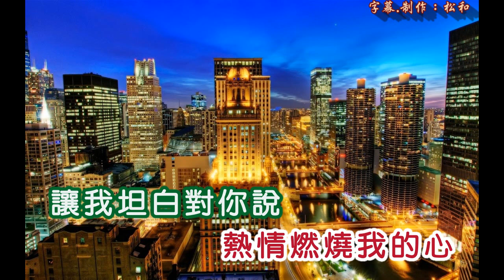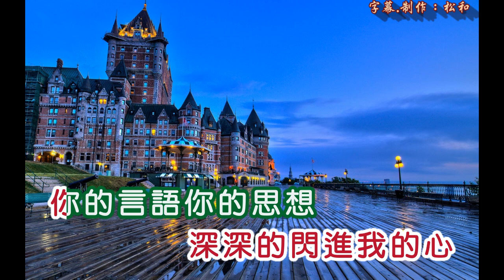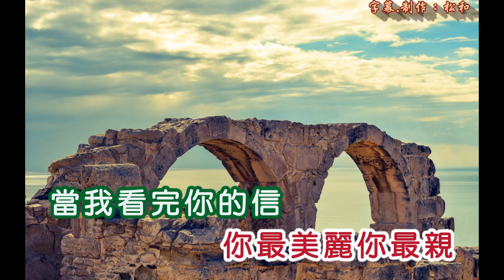龍飄飄 ~ 你最美麗你最親